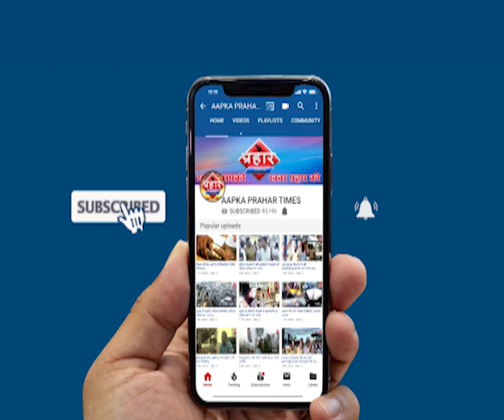यौन शोषण मामले में चिन्मयानंद ने क़बूल किया | SIT ने खोली काली चिट्ठा | firoj hashmi | Prahar Times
चिन्मयानंद ने क़बूल किया
SIT ने खोली काली चिट्ठा
स्वामी चिन्मयानंद ने क़बूली दी है
एस आई टी  ने आसरम से किया गिरफ़्तार
14 दिन पुलिस हिरासत मे स्वामी

r68U89bW830hdC5eBI66w

prahar times